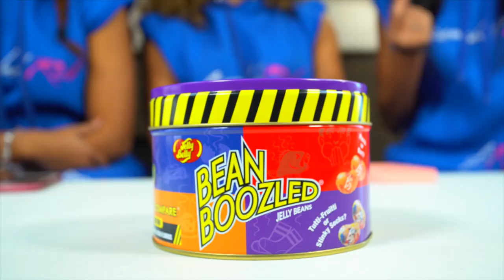KARMA - Bean Boozled Challenge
The Karma girls take on the much requested ... Bean Boozled Challenge, with spectacular results!!!